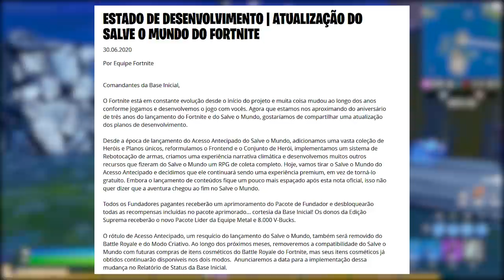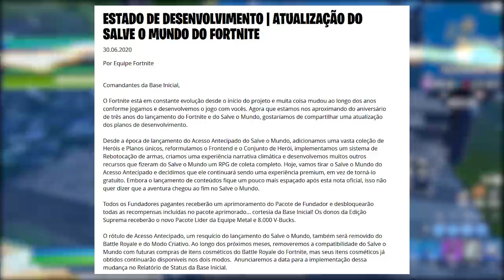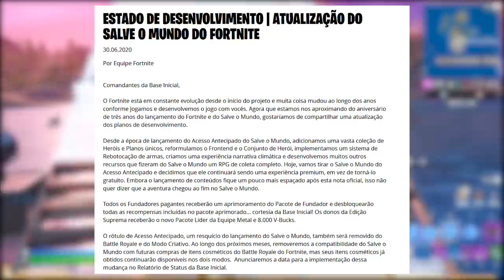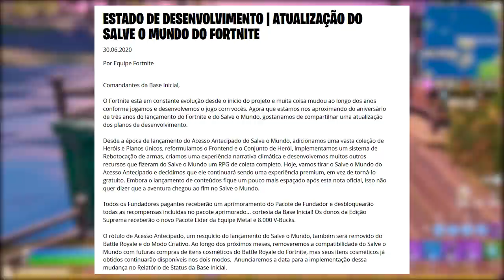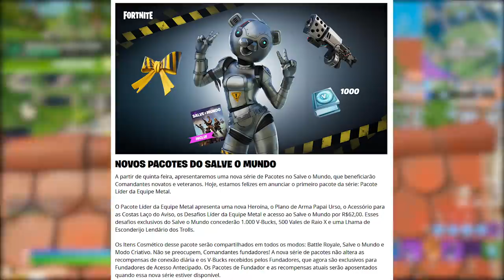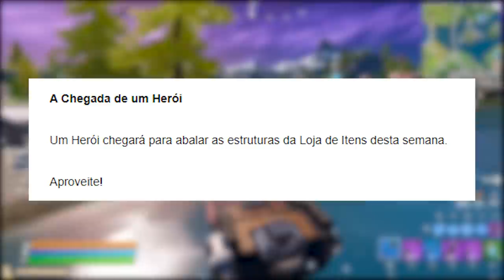FORTNITE - 8000 V-BUCKS GRÁTIS, SKIN CAPITÃO AMÉRICA e FIM DO SALVE O MUNDO?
Fala gurizada, nesse vídeo comento sobre polêmica do fim do modo Salve o Mundo do Fortnite, v-bucks grátis, nova skin Capitão América Fortnite Battle Royale e mais. Espero que gostem :)